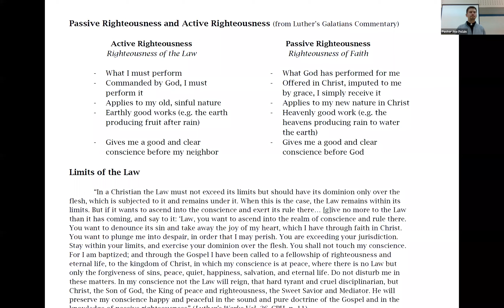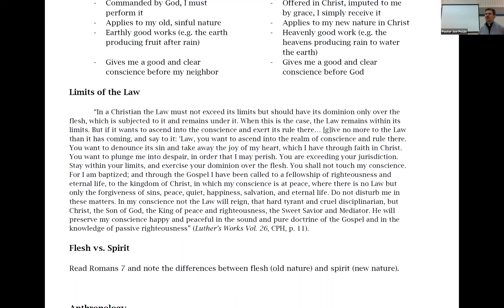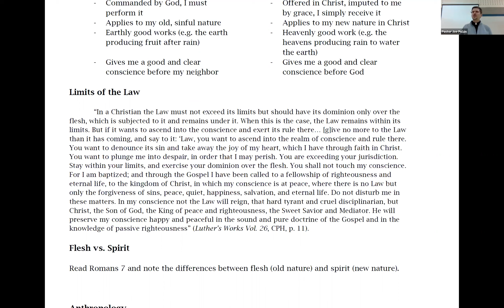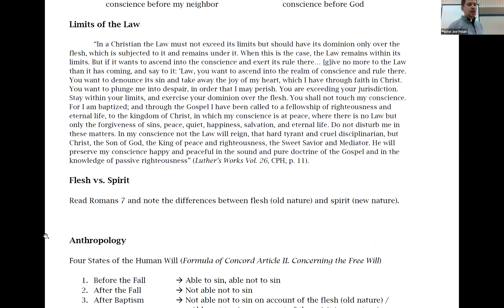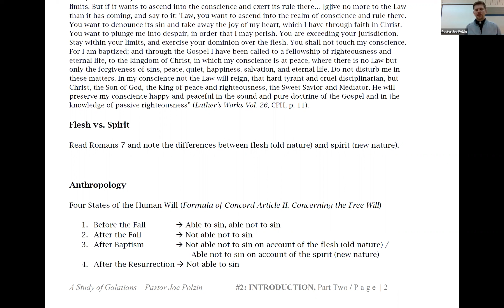Bible Study - Galatians (Pastor Polzin) - Session 03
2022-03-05 Sunday Morning Bible Study - Galatians (Pastor Polzin)